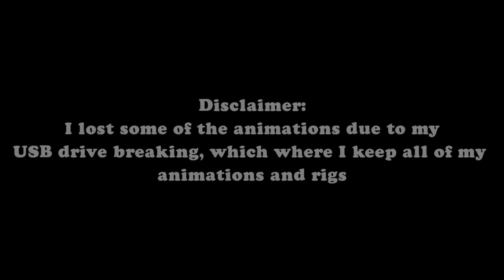What If Gold Island Wubbox Had MAGICAL PHASES - My Singing Monsters (Animated) ​@AdamComposes511